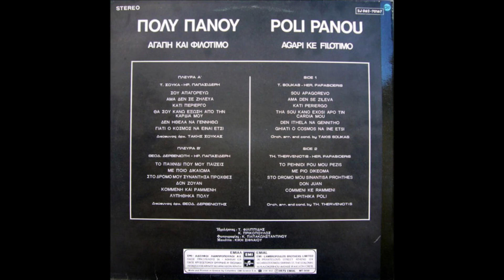ΠΟΛΥ ΠΑΝΟΥ - Κομμένη και ραμμένη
Μουσική: Θόδωρος Δερβενιώτης
Στίχοι: Ηρακλής Παπασιδέρης
Δίσκος: 1975, Αγάπη και φιλότιμο